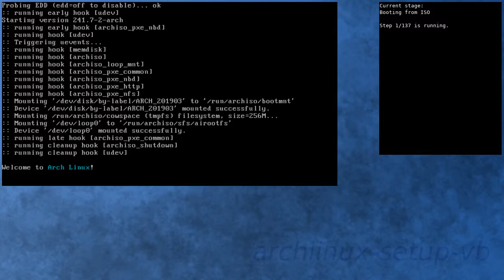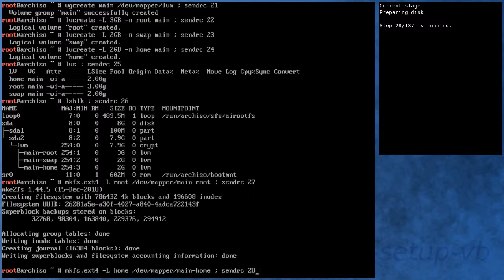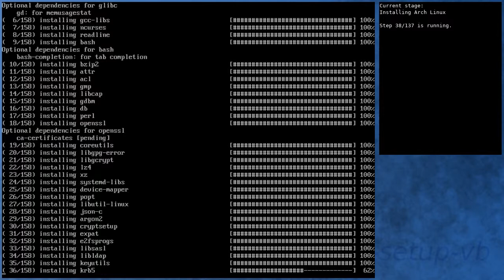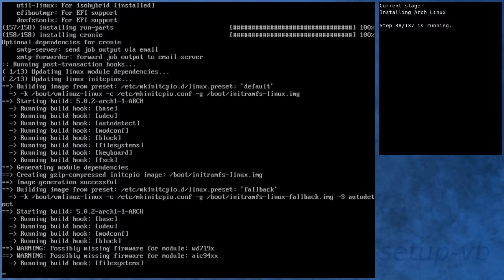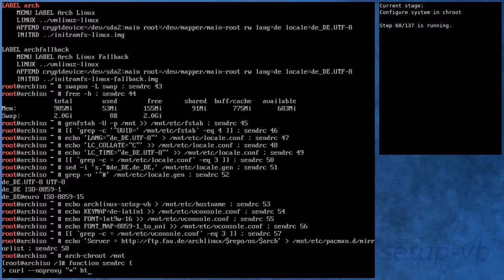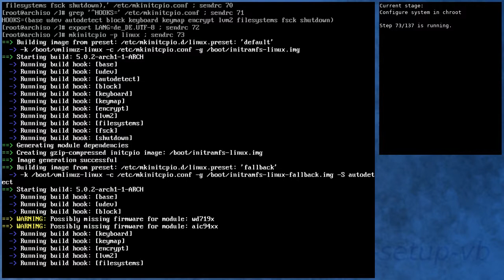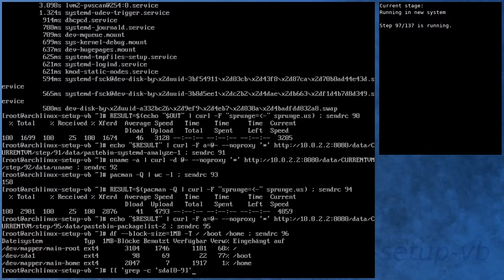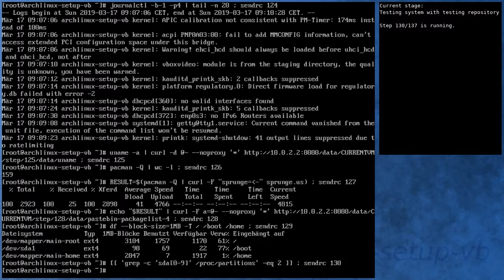Arch Linux installation recording to kernel 5.0.2-arch1-1-ARCH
Summary:
[00:00] Booting from ISO
[00:43] Preparing
[01:45] Preparing disk
[03:26] Installing Arch Linux
[09:26] Configure boot
[09:44] Configure system
[10:35] Configure system in chroot
[14:05] Boot into new system
[15:13] Running in new system
[16:33] Activating testing repository
[17:01] Booting to system with testing repository
[18:00] Testing system with testing repository
[19:13] End

Kernel details:
4.20.13-arch1-1-ARCH (ISO)
5.0.2-arch1-1-ARCH (after installation)
5.0.2-arch1-1-ARCH (after enabling [testing])